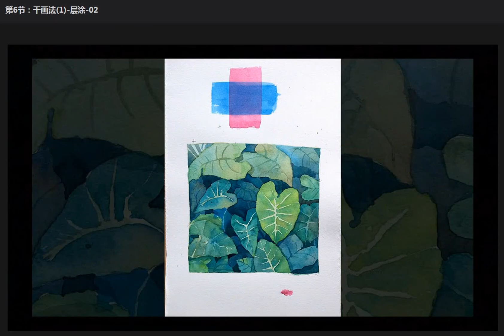Mrs. Handmade Gallery 水彩畫教學 - 乾畫法 - 層塗 2